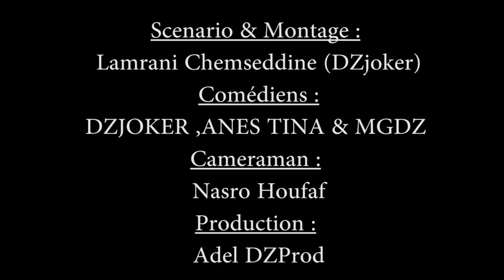DZjoker Anes Tina et MGdz : Réveillon en ALGERIE